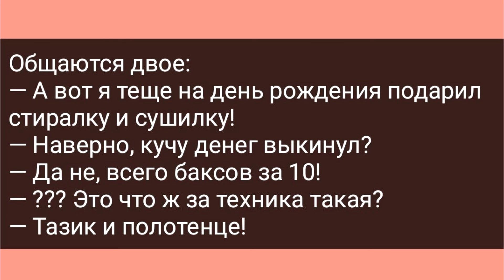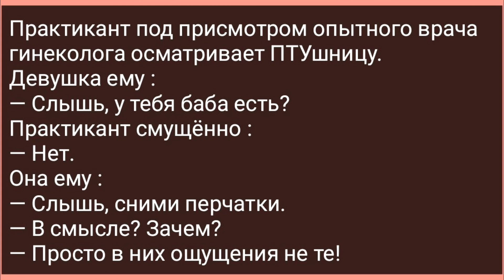Как Практикант Гинеколог ПТУшницу Смотрел! Сборник Свежих Анекдотов! Юмор!